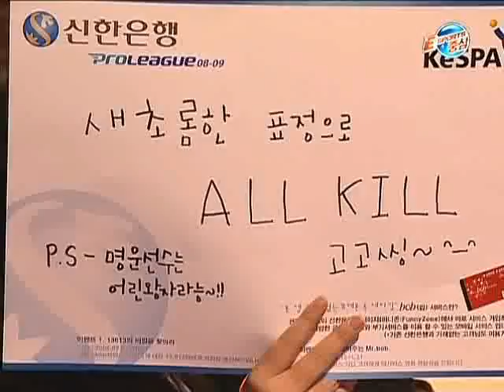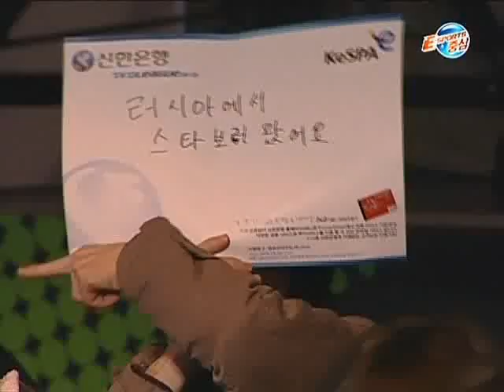Shinhan Winners League Iris vs ZerO 2009-01-21 @ Sin Chupu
Map: Sin Chupung-Ryeong

Iris (Terran)
- Name: 변형태 (Byun Hyung Tae)

 vs

ZerO (Zerg)
- Name: 김명운 (Kim Myung Woon)
- Team: Woongjin Stars

League: 2009 Shinhan Bank Winners League

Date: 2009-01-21